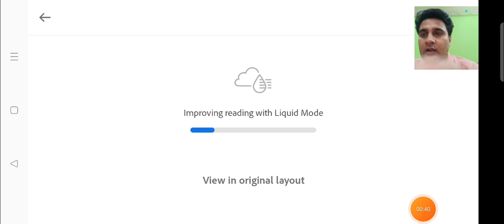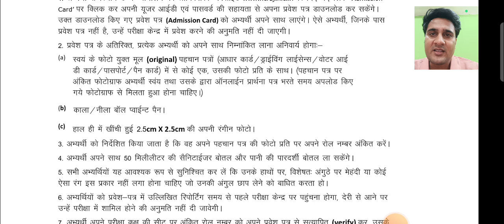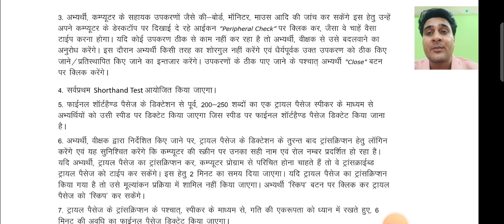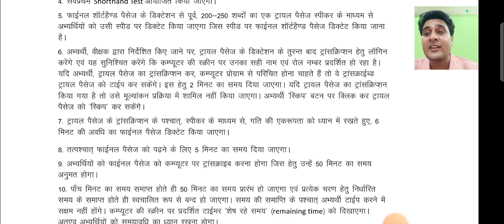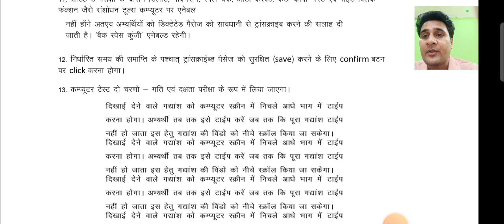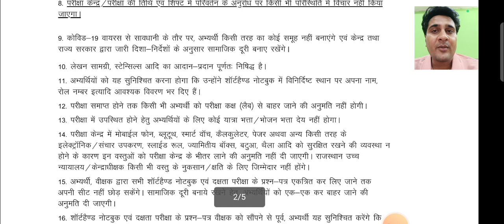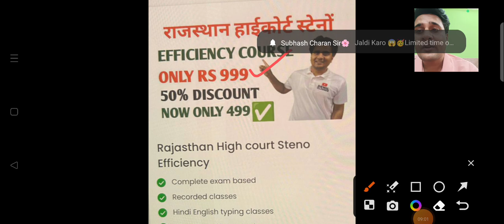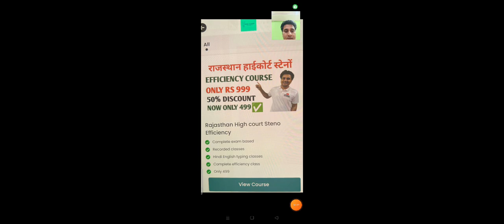RAJASTHAN HIGH COURT STENO || ADMIT CARD || PERMISSION LETTER 2023 || हाई कोर्ट स्टेनो 2023